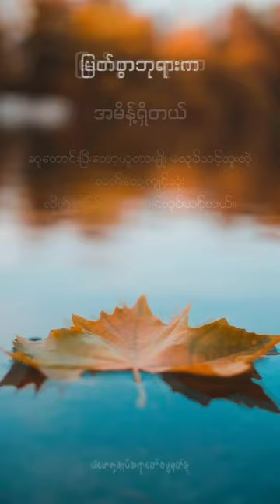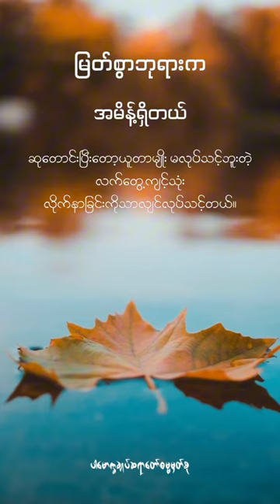ဆုတောင်းနေရုံနဲ့ဘာတခုမှဖြစ်လာမှာမဟုတ်ဘူး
ဆုတောင်းပြီးတော့ယူတာမျိုး မလုပ်သင့်ဘူးတဲ့

လက်တွေ့ကျင့်သုံး

လိုက်နာခြင်းကိုသာလျှင်လုပ်သင့်တယ်။ (@dhammasparknotes)